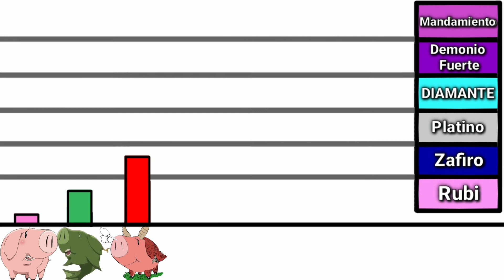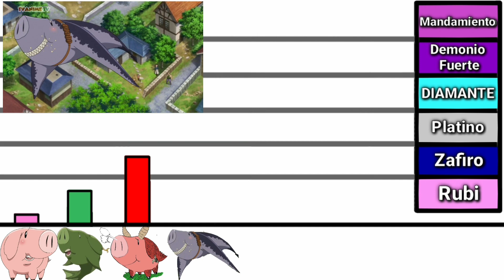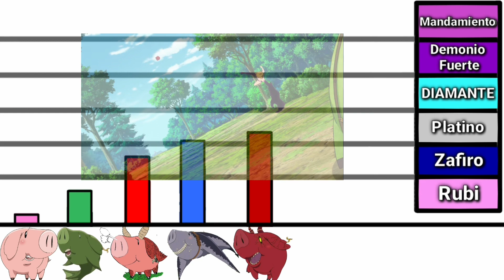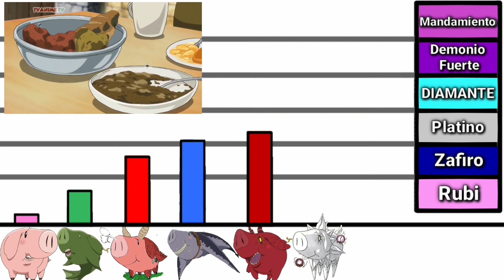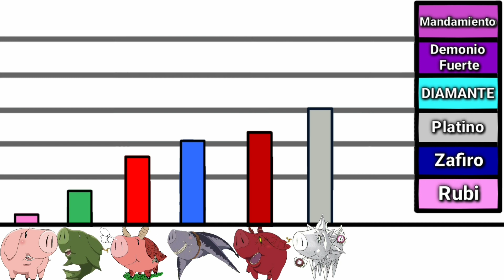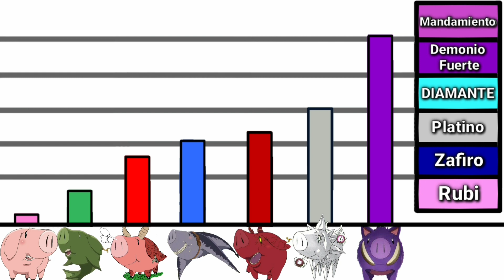Explicacion: Niveles de Poder del Dios Hawk "El Capitan de las Sobras"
Espero que les guste el video, No Olviden Dejar un Like y su Suscripcion, eso me ayuda muchisimo!

Si alguna de tus imagenes aparece en este video, dejame un comentario y con gusto te doy todos los creditos que mereces  Creditos a sus respectivos creadores. Marcas de agua en cada imagen, visiten su pagina.